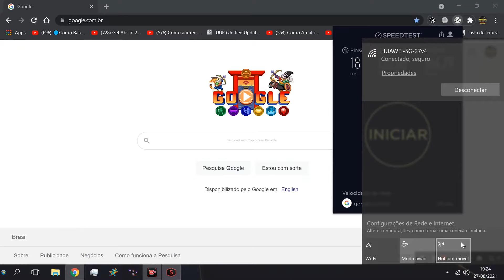adaptador wifi top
o melhor que javi